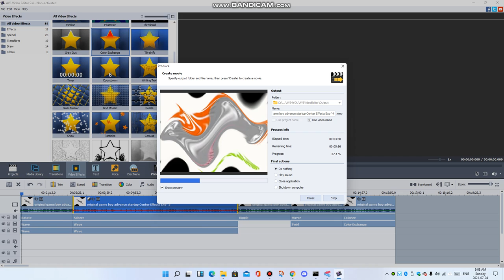(INDEPENDENCE DAY SPECIAL) Exo^4 in process